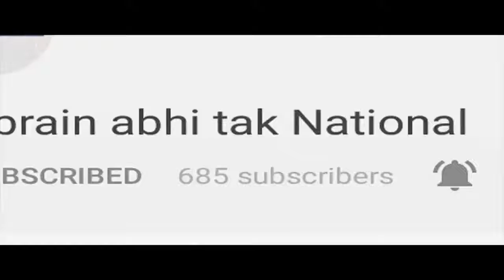कपिल ने दी पत्रकार की बेटी को गाली || Khabrain Abhi Tak Live